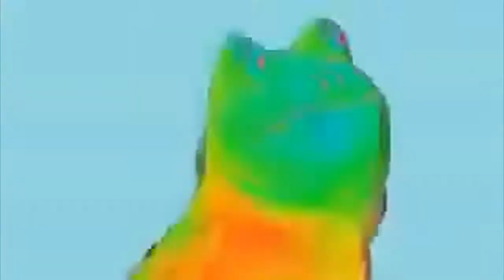Meu Momentos Menos Entediantes No Counter Strike 1.6